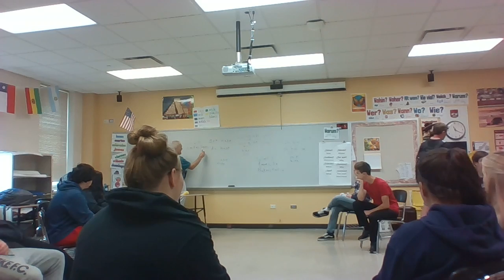Blaine Ray TPRS German1 Grayslake North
Blaine Ray TPRS @ Grayslake North High School